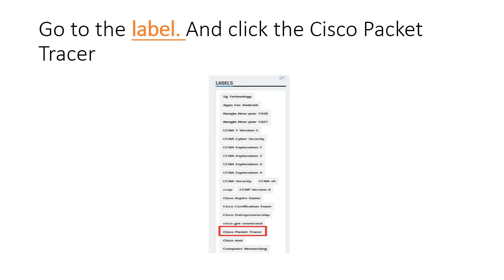Free download cisco packet tracre for Android